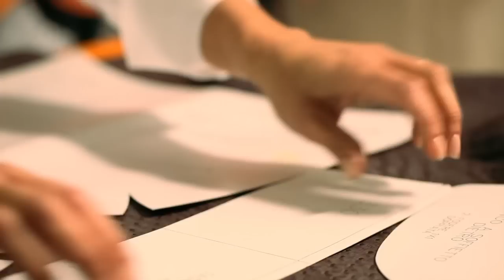NUTI Luxury Handbags - movie (long version)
"LA CREAZIONE DI UNA BORSA NUTI DIVENTA UN FILM"

Il noto brand di borse di lusso, NUTI, approda sul web con un cortometraggio emozionale ispirato al mondo dell'accessorio femminile più ricercato. Ilaria Nuti, protagonista del film, ci accompagna nel suo mondo fatto di manualità e abilità nella lavorazione delle pelli più pregiate nell'attimo esatto in cui il pensiero creativo si trasforma in una NUTI. A far da sfondo a questo racconto musiche originali, appositamente scritte e ispirate alle borse NUTI.

"THE CREATION OF A NUTI BAG BECOME A MOVIE"

The well-known brand of luxury handbags, NUTI, arrives on web with an emotional short film inspired by the world's women accessory. Ilaria Nuti, the protagonist of the film, takes us into this world of ability and handicraft in working the most precious leathers, in the exact moment where the creative becomes a NUTI. The backdrop of this story is the original music, especially written and inspired to NUTI bags.

project by:
DDM ADVERTISING

production:
K-STUDIO